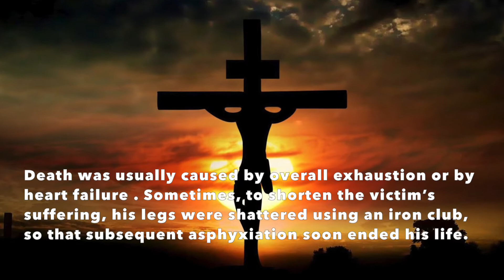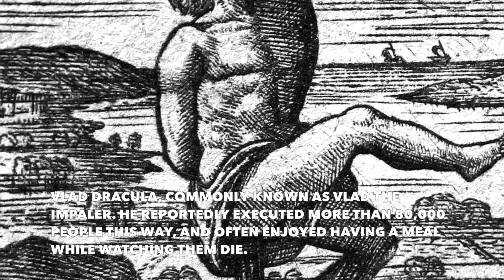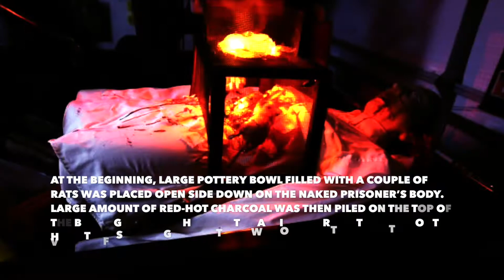10 MOST CRUEL EXECUTION METHODS OF ALL TIME!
About the music it's no copyright and free to use:

Title: Dream Away
Type of music: Chillstep
Mood: Sad

I announce that the information in this video is taken from the internet. The photos of this video are taken from google image search.